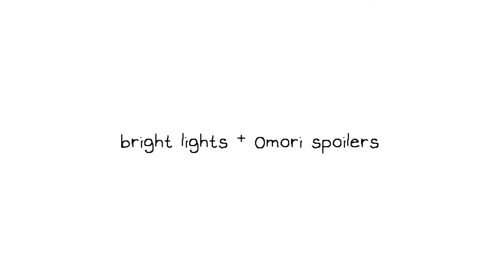i hate you / Dai Dai kirai | OMORI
▒▒▒▒ 50%

▓▓ 90%

100%!

＊*•̩̩͙✩•̩̩͙*˚   𝚆𝚎𝚕𝚌𝚘𝚖𝚎!!　˚*•̩̩͙✩•̩̩͙*˚＊

fandoms I do:

Genshin impact

Roblox edits

Animations with random ocs

gifts

Cookie run (ovenbreak n kingdom)

little nightmares

omori

*＊✿❀   Apps I use! (sometimes) 　❀✿＊*

alight motion

Gacha club

capcut

𝚜𝚞𝚋 𝚏𝚘𝚛 𝚖𝚘𝚛 𝚎𝚙𝚒𝚔 content